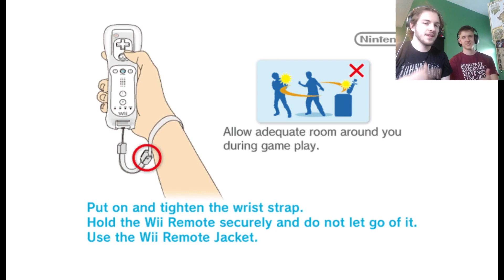Kentucky Fried Idiots Play, Super smash bros Brawl Story Mode. Episode # 1: Smashing Bros